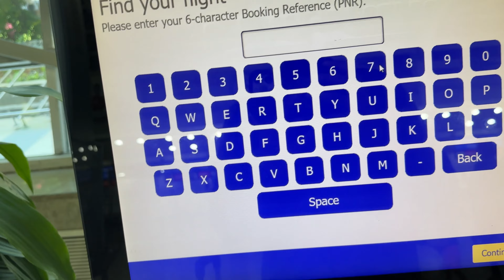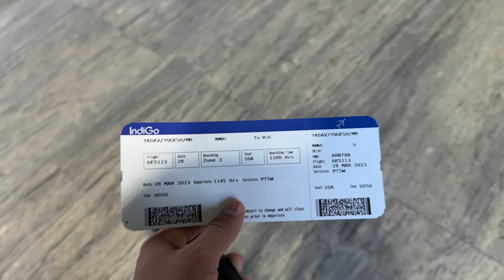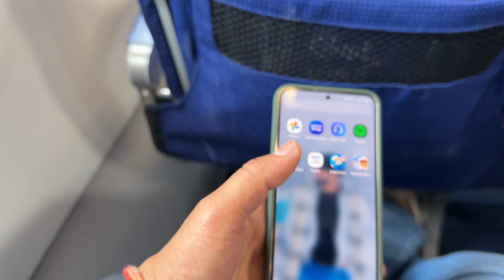Plain khali q ? ✈️